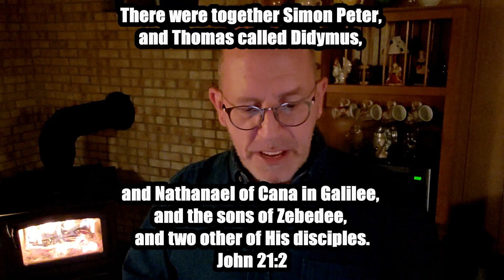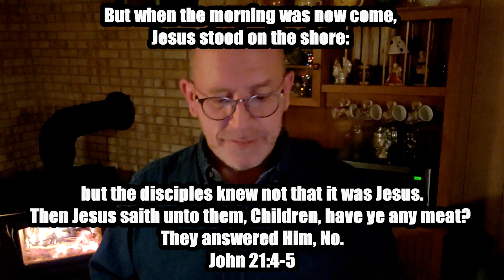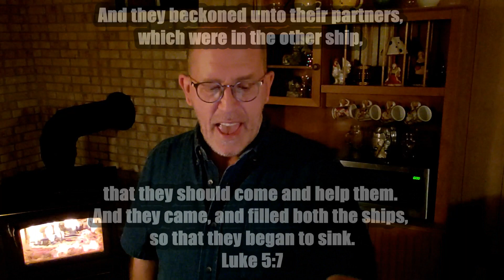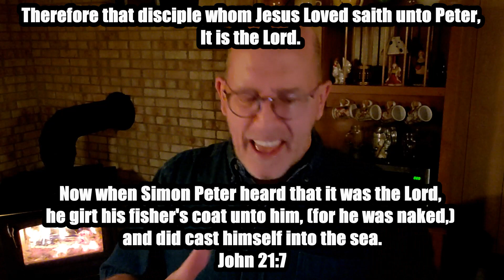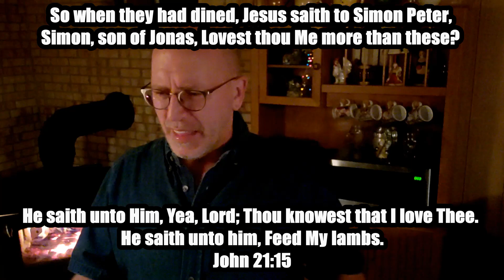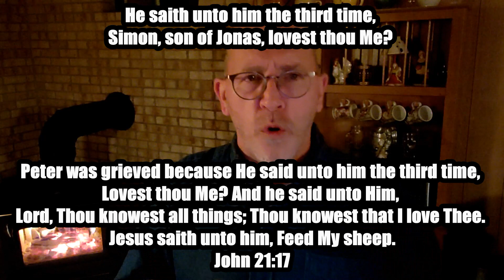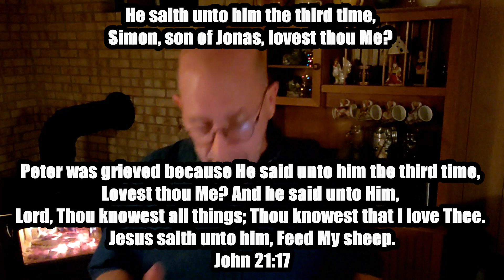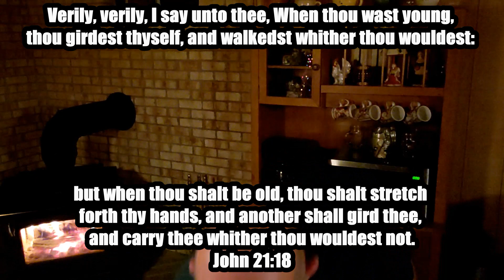Come and Dine: John 21 ~ David Krienke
We can never tell when Jesus will show up. When we're going about our daily work, when we're sitting by the fire, or when we're at the lake, fishing. But it's usually at such a time as we think not. What will He say to you?